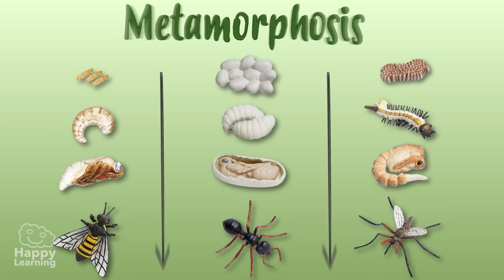Insects | Educational Videos for Kids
What are you waiting for? Whats your favourite type of insect?
Did you know we are surrounded by insects? There are three in every four animals!

Hello friends! Welcome to a new Happy Learning video.
Did you know, that for every four animals in the wild, three of them are insects? We calculate that for every human being, there are 200 million insects… We are surrounded by insects, so I think it’s important to to get to know them a little more.

Insects are invertebrate animals that have a share a number of characteristics:
Their body is divided into: head, thorax and abdomen, they have two antennae, six legs and they breathe through their traquea.

From the moment they are born, insects undergo a series of body changes called metamorphoses. Most insects are oviparous, and maggots are born from the eggs. As you can see in the images, they don’t look anything like their parents, they look like worms.
When they grow, they enclose themselves in a cocoon they make with a substance called silk. Inside the cocoon, they undergo an incredible change in their bodies and they exit as adult insects. This metamorphosis stage is called pupa, although when referring to butterflies we also call it chrysalis. This type of metamorphosis happens for 80% of the insects.

The large majority of insects have wings, in fact, they are the only group of invertebrates that can fly.

Another shared characteristic amongst insects is that they have almost perfect vision. They have compound eyes, it’s as if they had hundreds of tiny eyes in each eye, which provides excellent peripheral vision.

As we said before, there are so many insects, and there are also maaany types:
There are very annoying insects, like head lice, flies or mosquitos, interesting insects because of their shape, like stick insects, or leaf insects. Beautiful ones like butterflies or dragonflies, or singer insects like a grasshopper or cricket, that besides from singing is an excellent jumper! But… Do you know my favorite insect? It’s a bee! Because i love the honey they make!

Some insects, like ants or bees, live in highly organised societies, where they each have a job assigned. The Queen ant, for example, is in charge of laying eggs, drone ants protect the nest and worker ants are in charge of getting food and taking care of maggots.

The truth is, insects are incredible and although by their size they might seem unimportant, they are fundamental for nature’s balance. For example, they are in charge, along with some birdies, of pollination. Some insects, like my beloved bees, are constantly flying from flower to flower, transporting pollen from one flower to the next, fertilising them, which makes new amazing plants, come to life!

The truth is most insects, like most living things, are marvelous. Don’t you think?